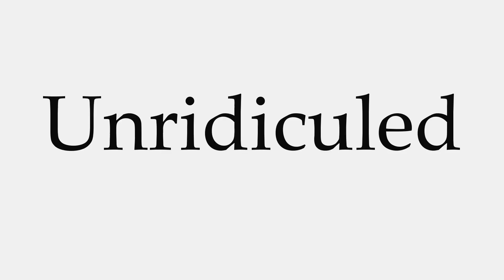How to Pronounce Unridiculed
This video shows you how to pronounce Unridiculed